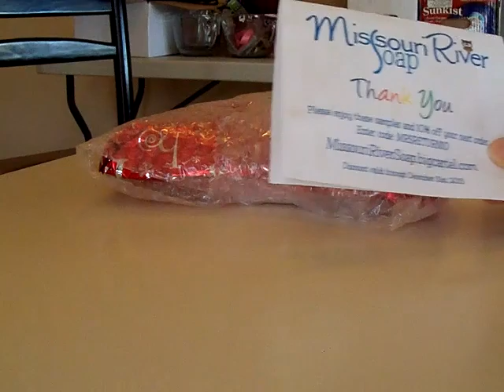Missouri River Soap Haul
Thank You Holly for everthing...Your Products are AMAZING. & Love your videos too :D